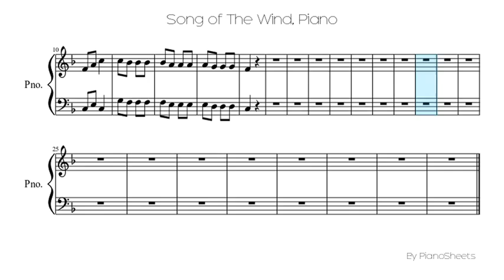Song of The Wind [Piano Solo]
Piano Solo Sheet: Song of The Wind